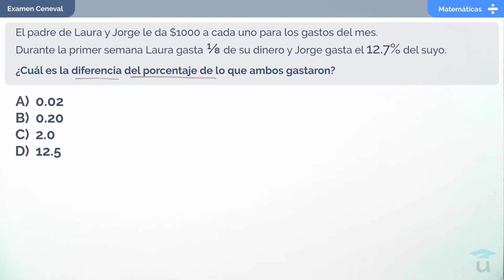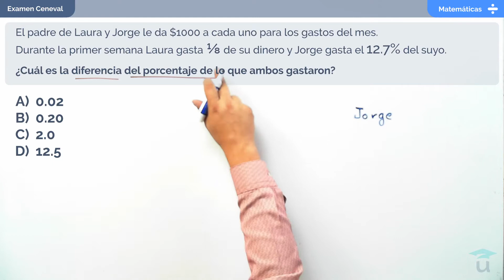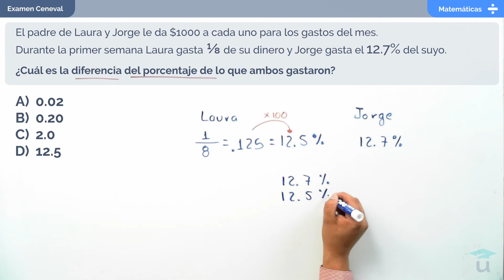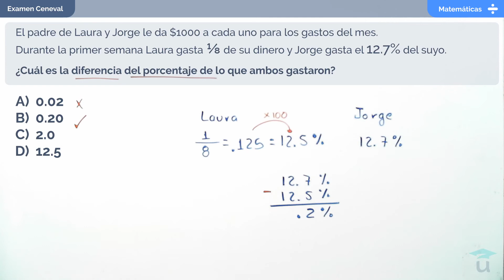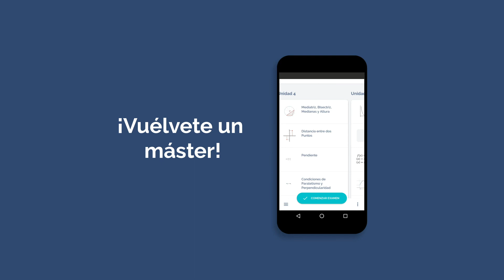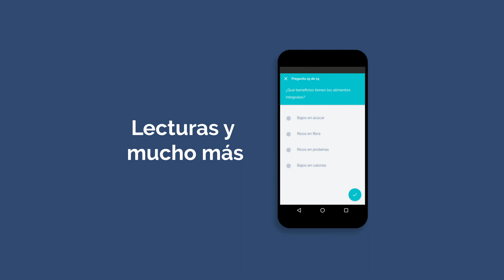Examen CENEVAL Resuelto I Problema #37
Bienvenidos a esta nueva serie de Nivélate. Vamos a estar resolviendo problemas como los que vienen en tu examen de Bachillerato Acredita-Bach del CENEVAL. 🎓

Descubre contenido exclusivo, clases en vivo y exámenes simulación y más desde nuestra app Cursa | Acredita-Bach 👉